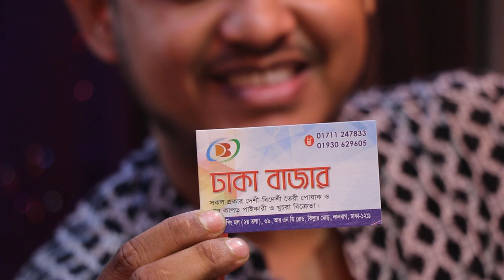জানুন দারুন সব আবায়ার দাম/ABAYA PRICE & COLLECTION